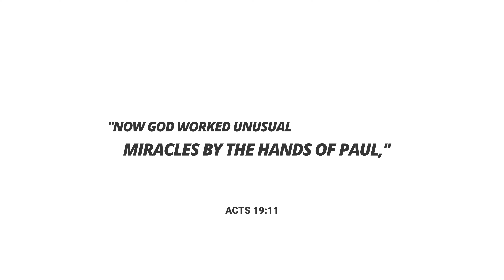Who is the God of Miracles? - Wisdom Seed - Apostle Guillermo Maldonado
Many people have questions about God and if He still does miracles today.
The answer yes, from Genesis to Revelations God is a God of miracles.
His desire today, is still to do miracles amongst His people, including you and I.
In this wisdom seed, I answer some of the questions you guys have about God and the miracles He does today.

My new book "Jesus is coming soon" is available for preorder

Don't miss out on any exclusive content: Check out KingJesus.tv